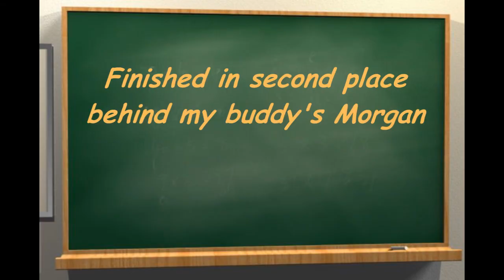05-26-13 GRA Autocross @ The Great Park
Another day at the races with the Mighty Fiat 850 Sedan. The car was running on 3 cylinders for the first two runs, went and changed the #3 candle and went back out to do battle. Wound up in Second place! Take that, you's guys in your 2-5 liter cars!